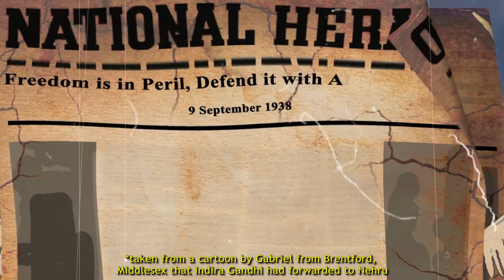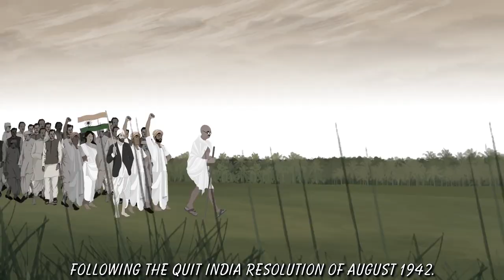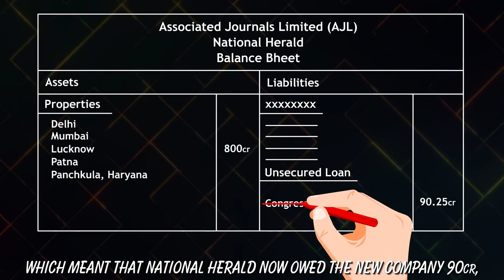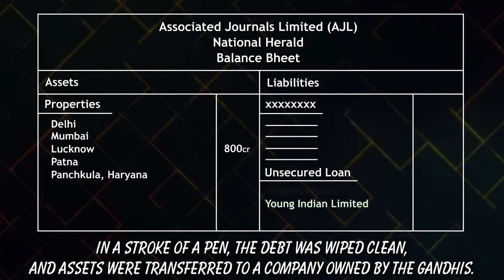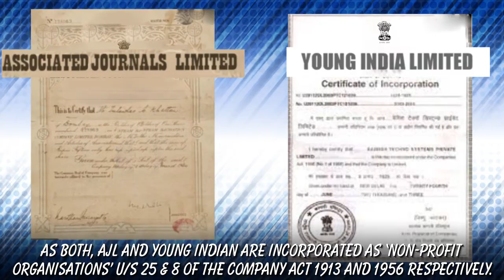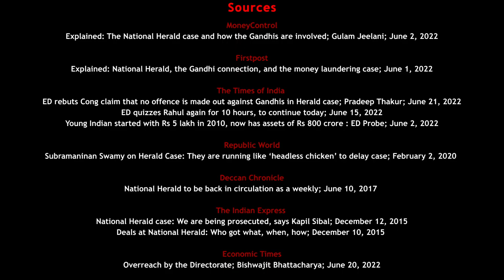National Herald case: Is there any wrongdoing by the Gandhis? Bisbo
The ED has been interrogating Rahul Gandhi for 11 hours everyday. Sonia Gandhi has been called too for questioning. There are allegations that they have transferred 800cr ($100mn) worth of assets from Associated Journals (National Herald's parent company) to their own firm by paying a mere 50 lakhs ($70,000) for it. Find out the full story.

Sources

MoneyControl
Explained: The National Herald case and how the Gandhis are involved; Gulam Jeelani; June 2, 2022

Firstpost
Explained: National Herald, the Gandhi connection, and the money laundering case; June 1, 2022

ED rebuts Cong claim that no offence is made out against Gandhis in Herald case; Pradeep Thakur; June 21, 2022
ED quizzes Rahul again for 10 hours, to continue today; June 15, 2022
Young Indian started with Rs 5 lakh in 2010, now has assets of Rs 800 crore : ED Probe; June 2, 2022

Republic World
Subramaninan Swamy on Herald Case: They are running like ‘headless chicken’ to delay case; February 2, 2020

Deccan Chronicle
National Herald to be back in circulation as a weekly; June 10, 2017

National Herald case: We are being prosecuted, says Kapil Sibal; December 12, 2015
Deals at National Herald: Who got what, when, how; December 10, 2015

Economic Times
Overreach by the Directorate; Bishwajit Bhattacharya; June 20, 2022